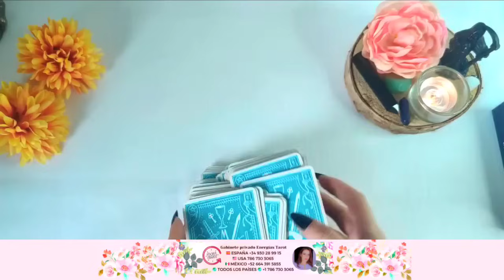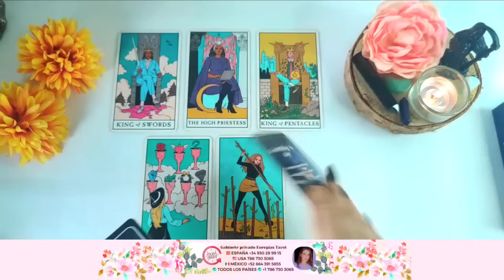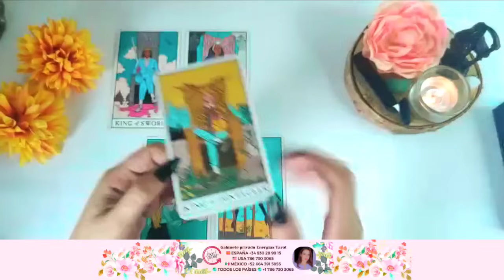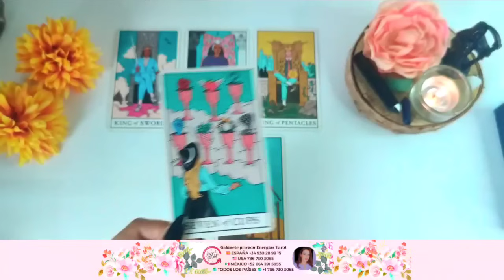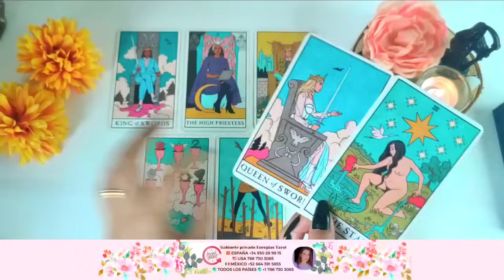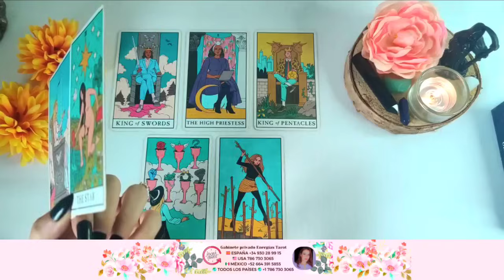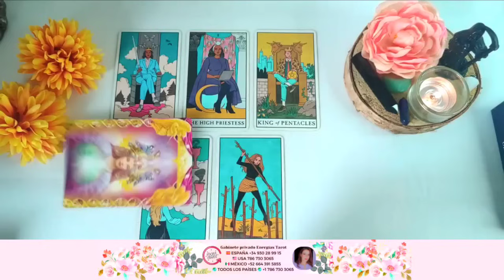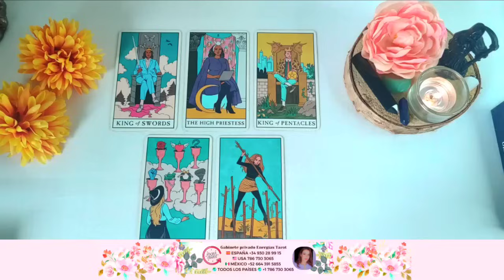Piscis 💥 HAY MUCHAS COSAS QUE NO TE DICE 🤐 LO HARÁ? Piscis octubre 2023 amor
Estudia tu ADN energético, tu potencial, y sácale partido a través de tu carta astral